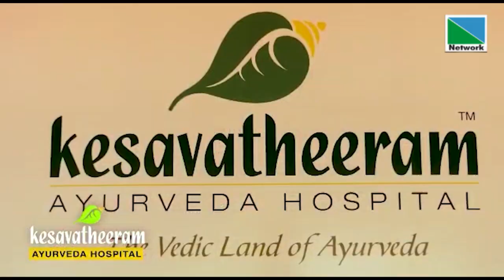രാമായണം | Episode 15 | NETWORK CHANNEL